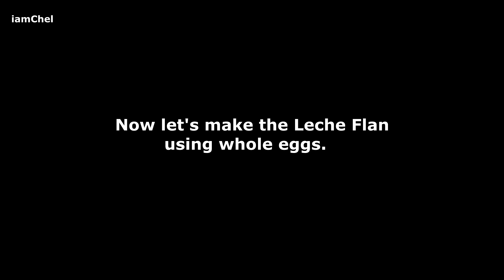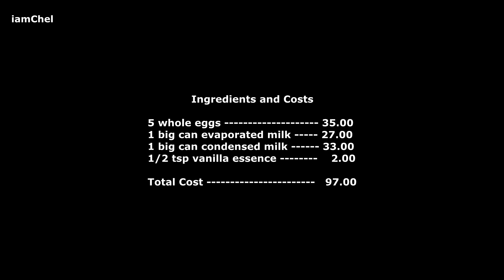WHOLE EGG LECHE FLAN | TIPID AT SAKTO LANG SA TAMIS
Ingredients:

5 whole eggs
1 big can evaporated milk
1 big can condensed milk
1/2 tsp vanilla essence